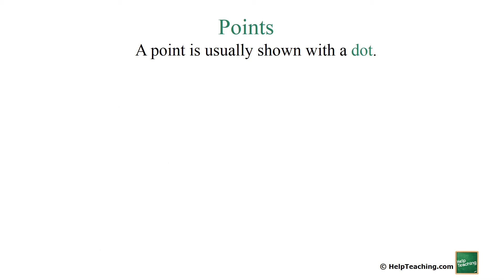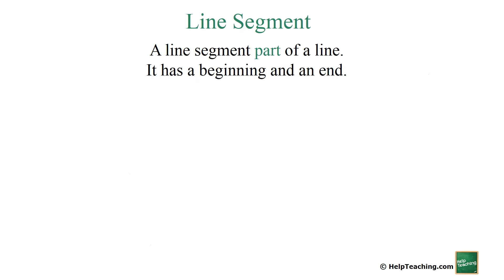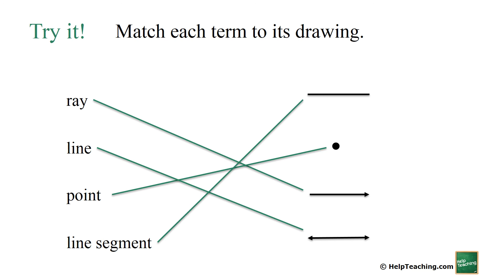Points, Rays, and Lines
Learn about points, rays, lines, and line segments in this video lesson. Lesson supports Common Core Math Standard 4.G.A.1.